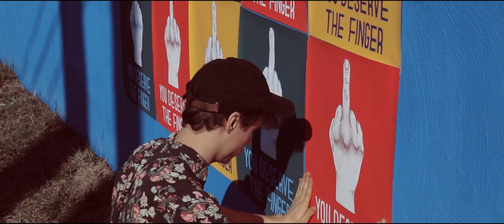Myylo - Finger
"I gave you my heart and you deserved the finger."

Music video by Myylo performing Finger.

Directed and edited by Bralyn Stokes.

Lyrics
I ain’t never shot a shotgun
I ain’t never swung a sword
But I sure as hell ain’t been this mad before

Cause you tousled ‘neath the table
With some chick when you were bored
And then she told me all about it at the 99 cent store

Chorus
Honey, I gave you my heart
And you put me through the wringer
I Hate that I fell hard for you
Hook line and sinker
With excuses that you tinkered
Cause, I gave you my heart
And you deserve the finger

Carrie got herself a slugger
And Beyonce bought a bat
And now I get why they’re angry and why your car has got to get smashed

Cause there’s dignity that you took
When you fucked her behind my back
And now I need to break something you love so that I can get some of it back

CHORUS

I might call your family
Tell them what you did
They raised a liar they should know

And I might throw a brick right
Right through you window
Cause I’m not some damsel whose gonna let this whole thing go

Chorus